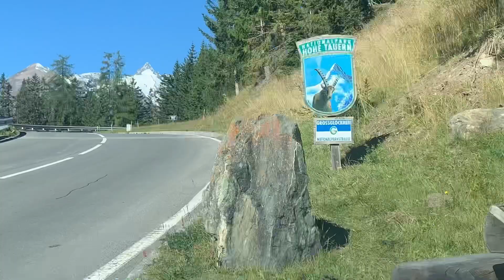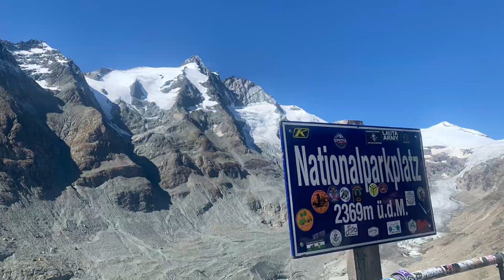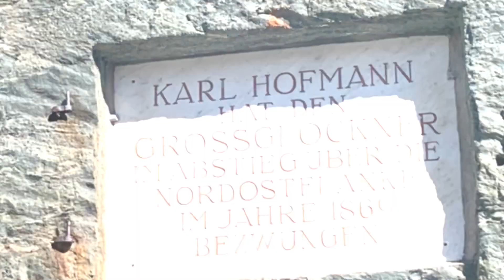Großglockner - September 2021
Obervellach - Heiligenblut - Großglockner - Obervellach

Information